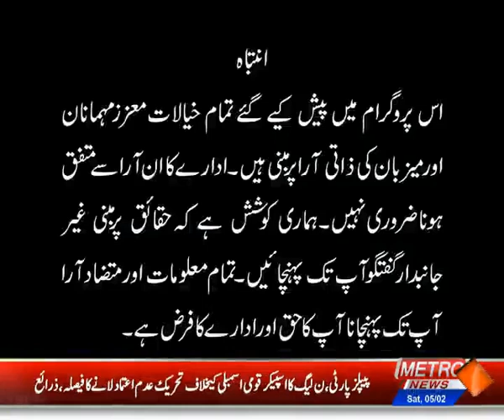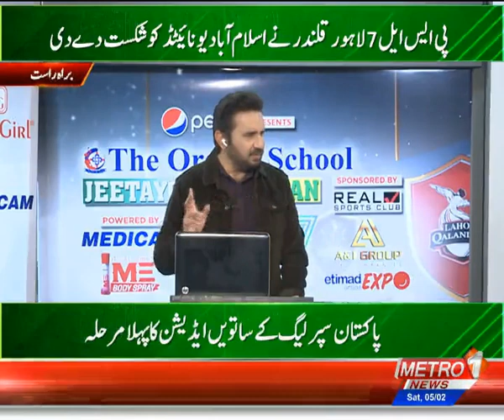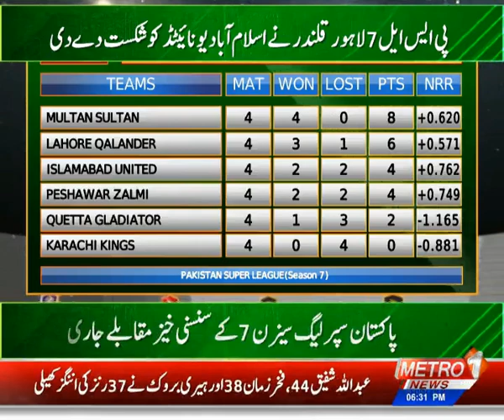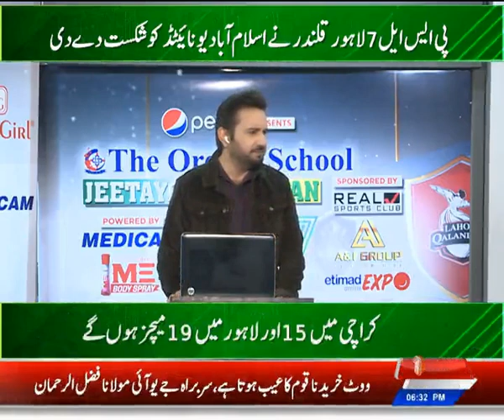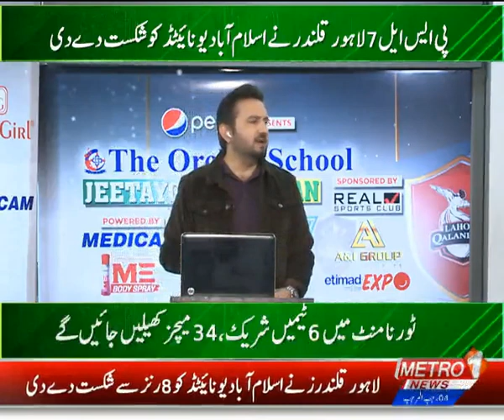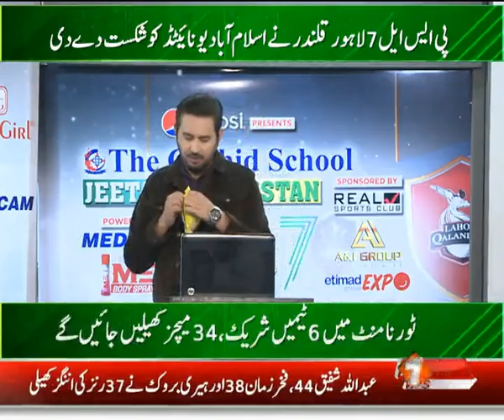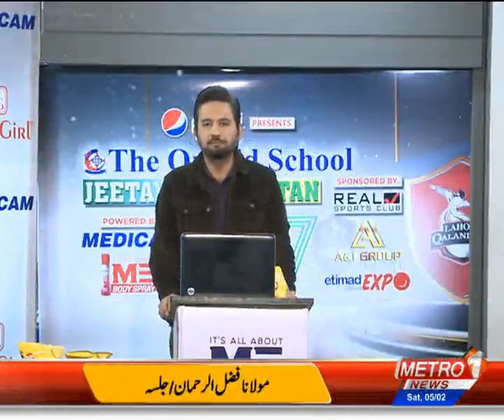The Orchid School | Jeetay Ga Pakistan PSL-7 | Medicam | ME Body Spray | 5 Feb 2022